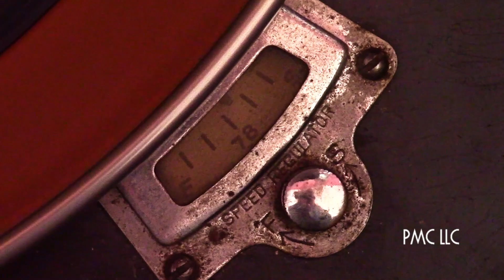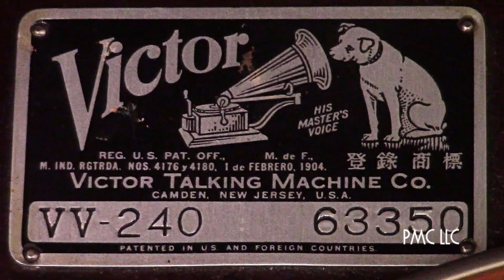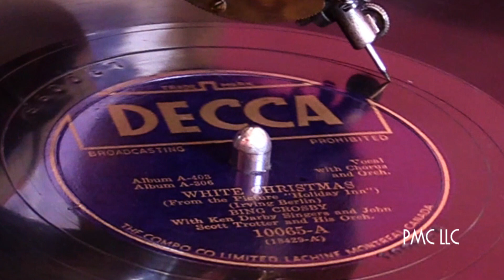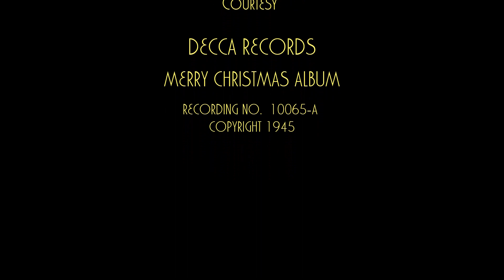"White Christmas" played on a 1925 Victrola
Bing Crosby's 1945 Recording of Irving Berlin's "White Christmas" from the Paramount Pictures production of the Motion Picture "Holiday Inn" is played on a Vintage 1925 Victrola. The unintended "break out" hit from the 1942 Motion Picture "Holiday Inn", which was released on Decca Records in 1945, and is played at 78 RPM on an antique 1925 Victrola Talking Machine in HD Video.

The Victrola is a 1925 Victor Talking Machine, Model VV-240,  Serial No. 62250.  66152 Units were made between 1922 and 1925. Only 3500 Units were made during 1925.

Copyrighted content: White Christmas (NBC Radio Version)
Claimed by: [Merlin] Redeye Distribution